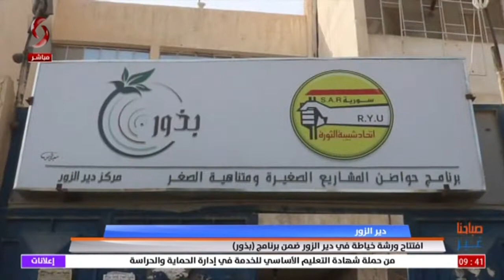دير الزور - افتتاح ورشة خياطة في دير الزور ضمن برنامج( بذور) - تقرير ابراهيم الضللي